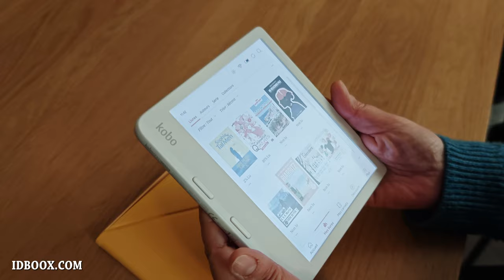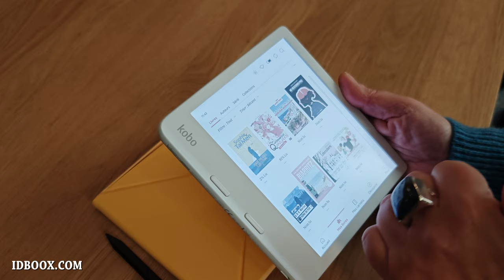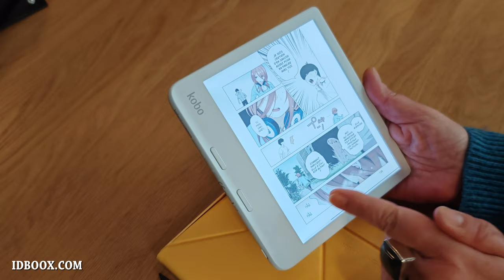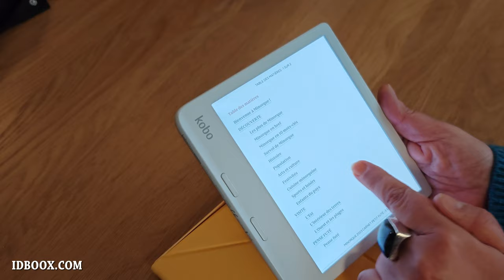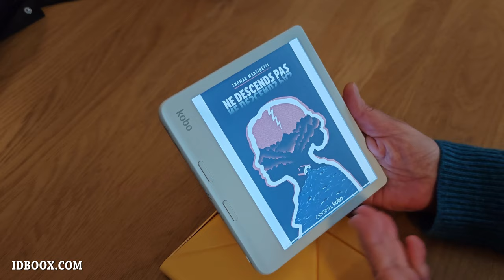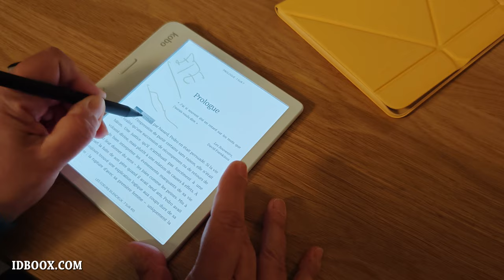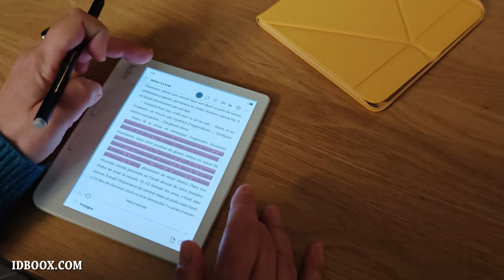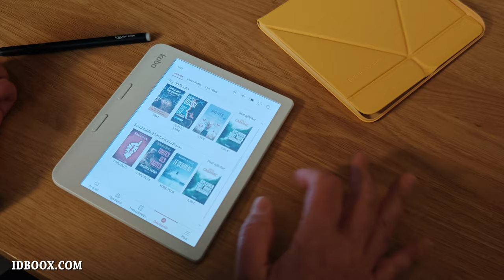Kobo Libra Colour - La nouvelle liseuse e-ink couleur grand format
Après la Kobo Clara Colour nous vous faisons découvrir la Kobo Libra Colour. C'est une liseuse d'ebooks en couleur mais avec un écran encore plus grand. Elle est parfaite pour lire des BD, des Webtoon, des livres pour enfants et bien sûr des livres numériques classiques.